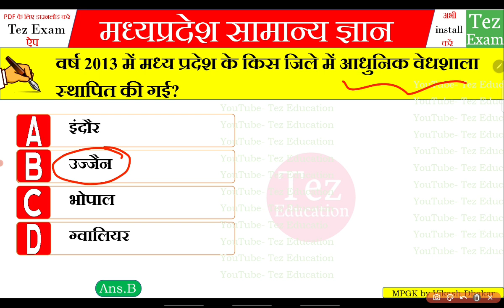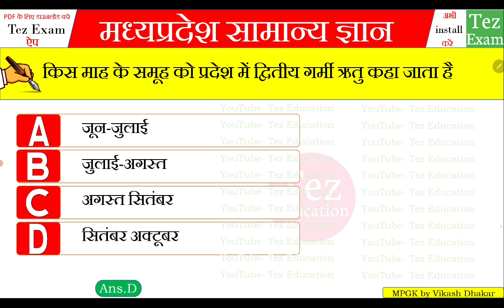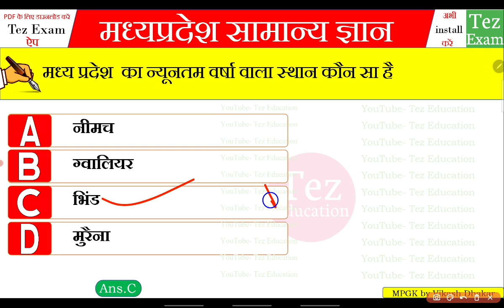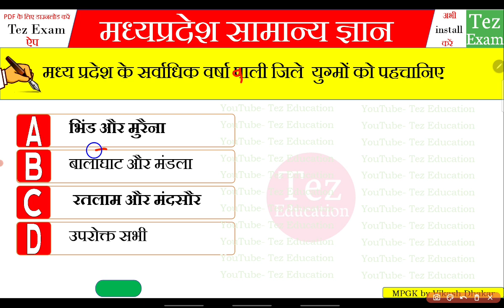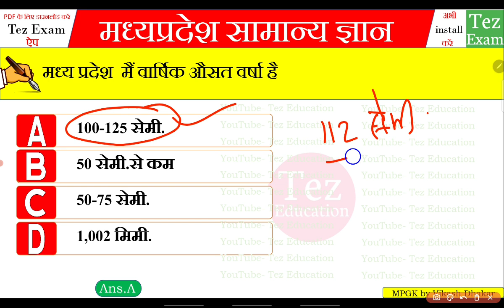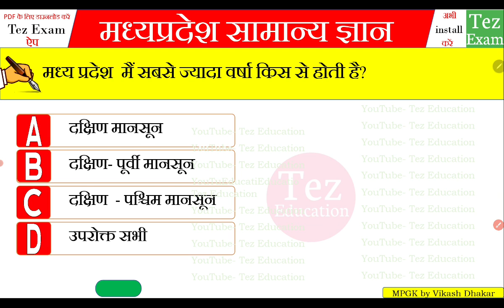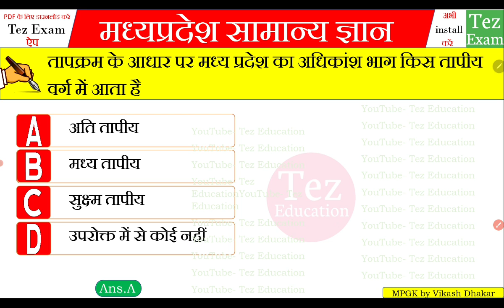MP Forest Guard ki taiyari || MP Forest Guard Vacancy 2023 || MP Forest Guard Syllabus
mp forest guard ki bharti , mp forest guard online classes,
mp forest guard gk, mp forest guard science, mp forest guard English, mp forest guard hindi, mp forest guard maths,

mp jail prahari gk, mp jail prahari science, mp jail prahari hindi, mp jail prahari English, mp jail prahari maths,